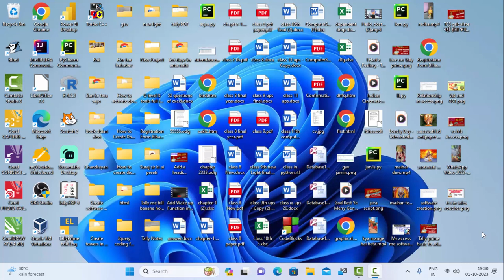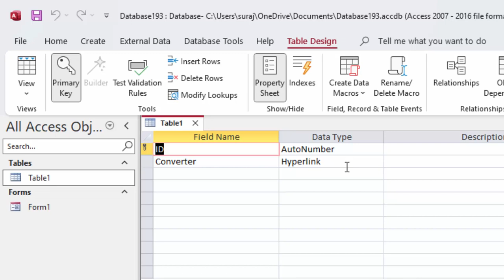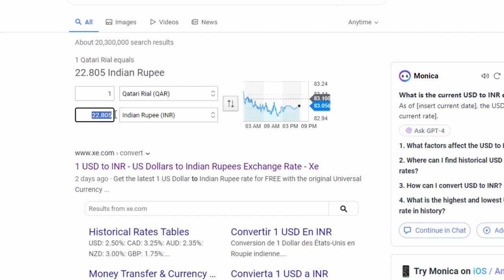How to create converter in Microsoft Access in hindi@COMPUTEREXCELSOLUTION